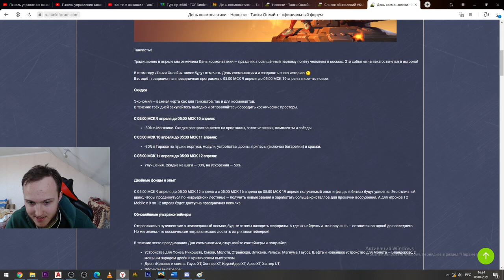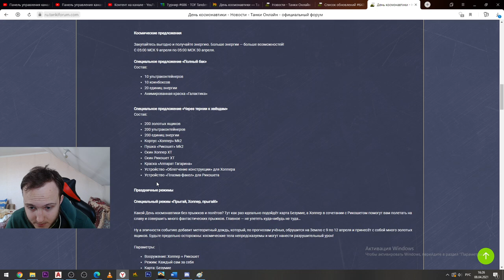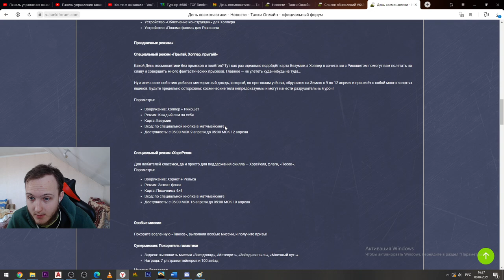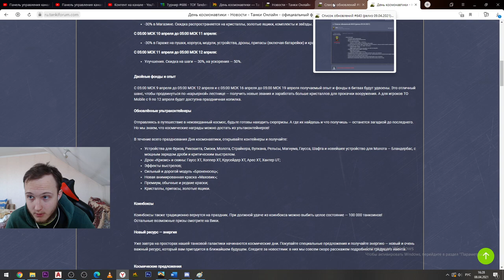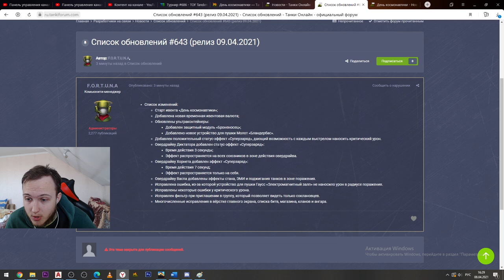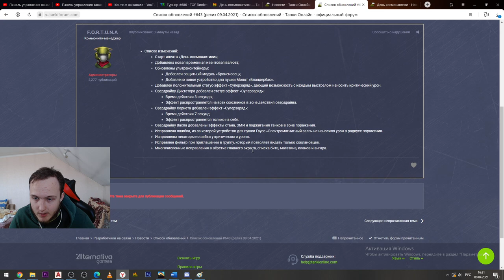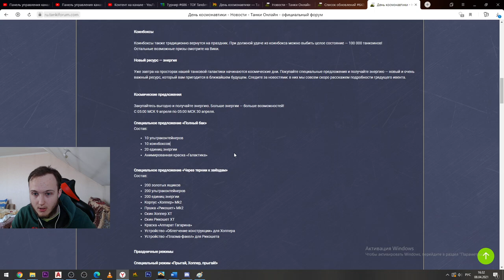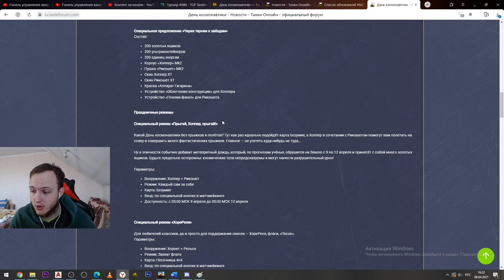ДЕНЬ КОСМОНАВТИКИ УЖЕ ЗАВТРА!НОВАЯ ВАЛЮТА,НОВОЕ УСТРОЙСТВО НА МОЛОТ,НОВЫЙ ОВЕРДРАЙВ И СПЕЦРЕЖИМ В ТО